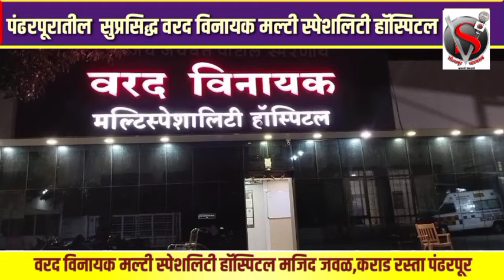छगन भुजबळ-जरांगे पाटील यांच्या वादात आमदार शहाजी बापू पाटलांची उडी!भुजबळांचे टोचले कान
SolapurviralLive | 24-hours Live News in Marathi| | Latest Marathi News| Breaking News Marathi | Marathi TV News channel
सोलापूर व्हायरल मराठी लाईव्ह | २४ तास लेटेस्ट मराठी लाईव्ह न्युज |मराठी ब्रेकिंग न्यूज | लेटेस्ट मराठी न्यूज | मराठी टीव्ही न्यूज चैनल| मराठी बातम्या |ताज्या घडामोडी |मराठी न्यूज |मराठी बातम्या | Top News Today | Headlines Today | Latest News Live | Online News | Marathi News Today Live Updates | Marathi Batmya